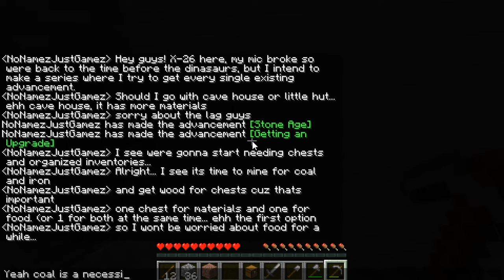New Minecraft series! (Mic broke, welcome to the past.)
Hey guys! Today I start a minecraft series! Yes it says take two because my last try I forgot to avoid the trap of a desert temple... Well anyways, Subscribe if you haven't and tell your friends about this amazing channel!